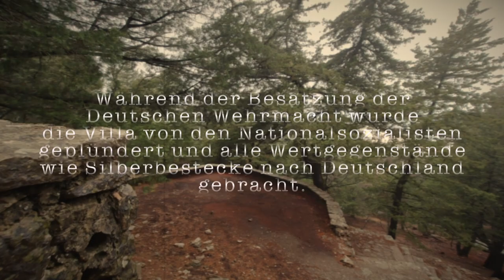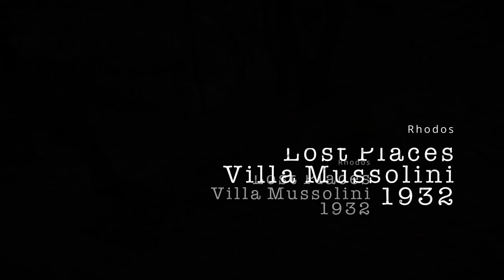Greece / Griechenland / Rhodes / Rhodos / Lost Places 2 - Villa de Vecchi - Villa Mussolini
Hoch oben auf dem Berg Profitis Ilias in 760 m Höhe wartet ein sehenswertes Relikt aus der italienischen Geschichte: die verfallende Villa de Vecchi, erbaut 1932. Zuletzt sollte sie als Sommerresidenz des Diktators Mussolini dienen, daher der spätere Name "Villa Mussolini). Dieser besuchte aber nie die Insel. Die Villa ist benannt nach dem brutalen italienischen Gouverneur der Insel von 1936 bis 1943. Während damals die Inselbewohner in Armut lebten, war diese Villa mit allem erdenklichen Luxus ausgestattet. Hierzu gehörte sogar eine Zentralheizung. In der deutschen Besatzungszeit im 2. Weltkrieg wurde die Villa durch deutsche Truppen geplündert. Danach zerfiel die Villa im Laufe der Jahrezente.